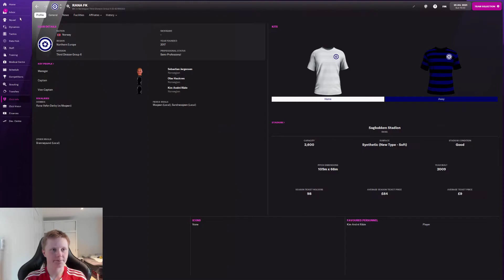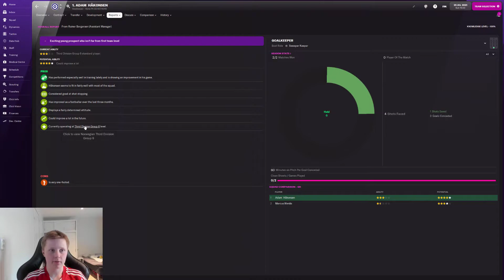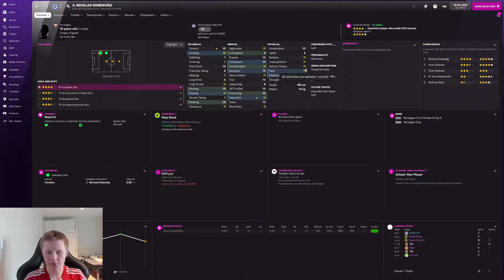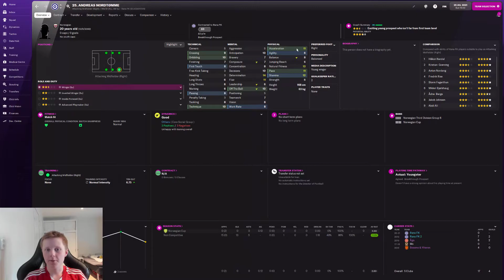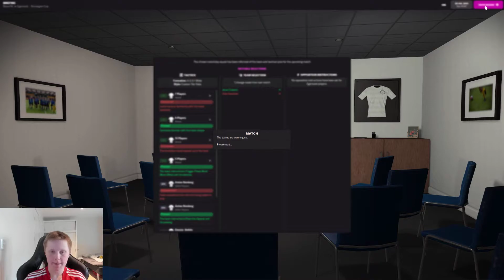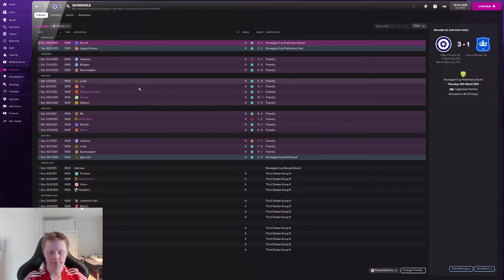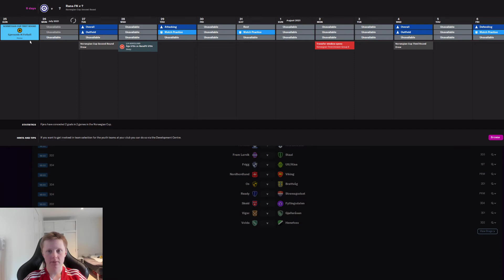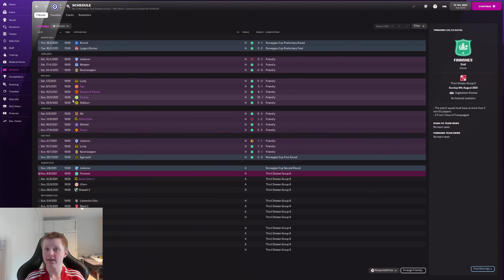Restart! RANA FK! EP 1 Football mangaer 2022